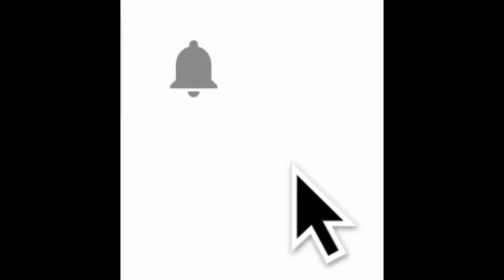TURAN AYDOĞAN CHP İSTANBUL MİLLETVEKİLİ MECLİS KONUŞMASI-14 KASIM 2018-SAĞLIKTA ŞİDDET KANUN TEKLİFİ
SAĞLIKLA İLGİ BAZI KANUN VE KHK 'LERDE DEĞİŞİKLİK YAPILMASINA DAİR TEKLİF GÖRÜŞÜLDÜ.